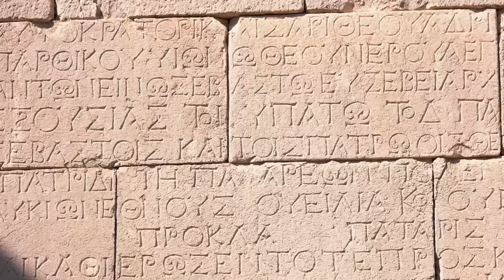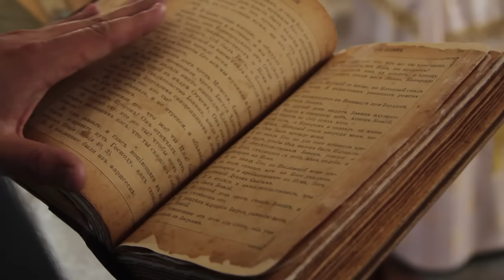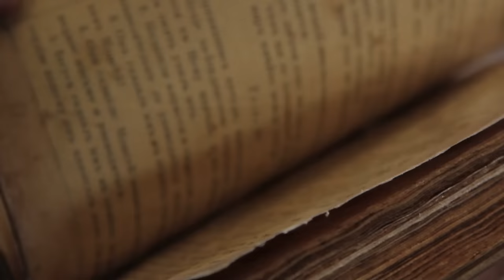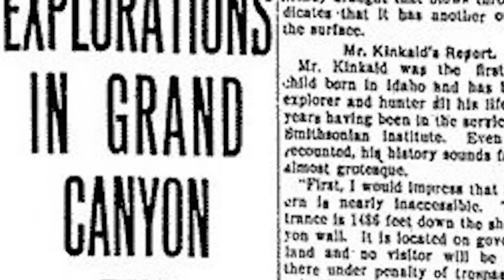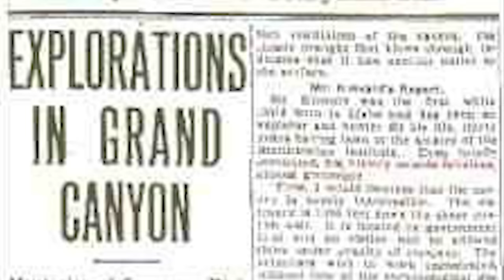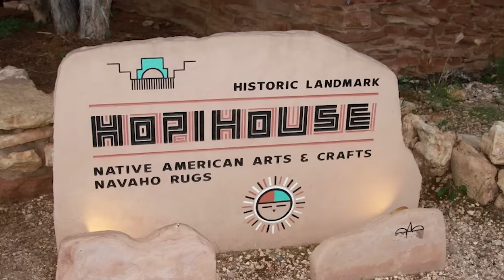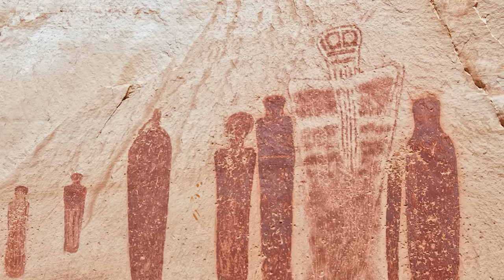Ancient Megalithic Structures That Defy Logic Found Underground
Archaeologists have discovered one of the most mysterious and perplexing ancient megalithic structures that defies logic. These structures were found buried underground and appear to have been built with no clear purpose.